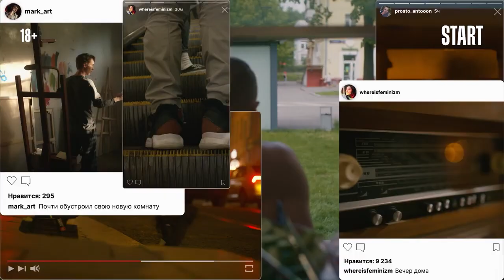🔥 АЛЬФАРОМЕО (сериал 2023) ТРЕЙЛЕР фильма смотреть онлайн 🔥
💥 АЛЬФАРОМЕО (сериал 2023) АНОНС ТРЕЙЛЕР ТИЗЕР ОБЗОР фильма смотреть онлайн 💥

Год: 2023
Режиссер: Радик Рахимов
Производство: START, «Киностудия КИТ»
Премьера: 18 августа 2023 (Видеосервис START)
Cерий: 11
Жанр: комедия, молодежный фильм, мелодрама

Смотереть онлайн сериал (фильм) АЛЬФАРОМЕО (2023) в хорошем качестве после выхода в кино на портале

Содержание фильма АЛЬФАРОМЕО сезон (2023):

Интерсекциональная фемактивистка Даша из провинциального Жигулевска хочет доказать патриархальному отцу важность феминизма. Но, чтобы осуществить желаемое, ей нужно стать популярной блогеркой и получить столичный грант на просветительский проект в родном городе. Ради этого она начинает снимать сюжеты об исправлении токсичного «альфача» и бойца без правил Антона, которого случайно встречает в поезде по дороге в Москву

Русские сериалы и многосерийные фильмы смотреть онлайн на "Росcериал ИН"